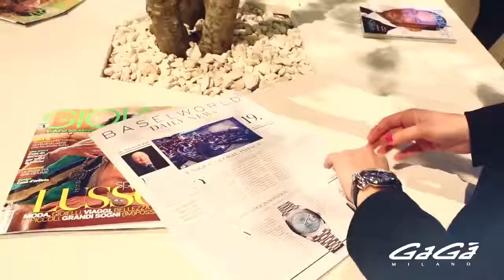GaGà Milano • All about BaselWorld 2015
Baselworld - The Watch and Jewellery ShowでのPVになります。